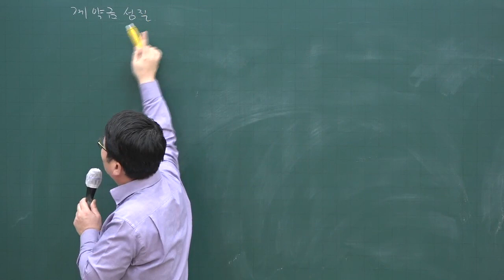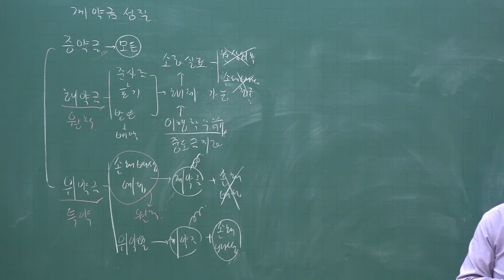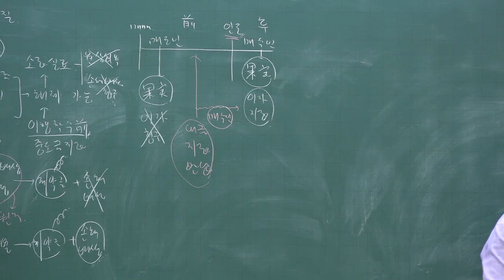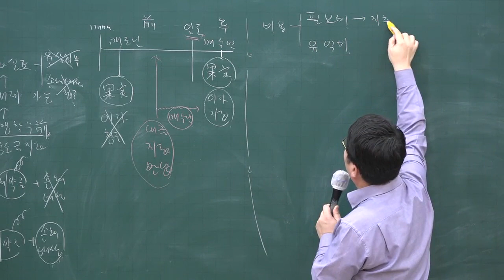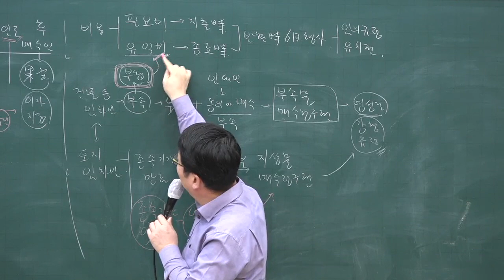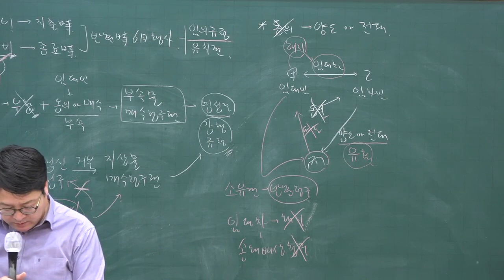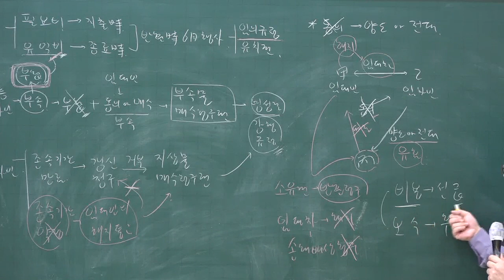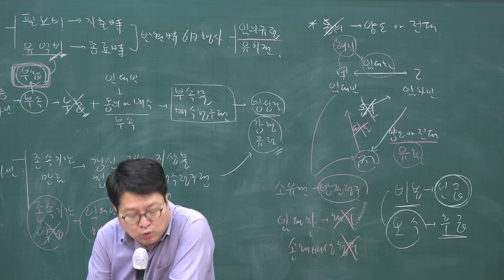[주전무] 2020년 주택관리사 민법 심화과정 계약금 3-27